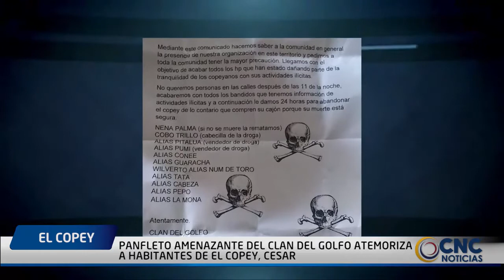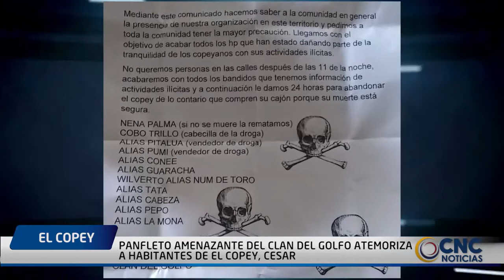PANFLETO AMENAZANTE DEL CLAN DEL GOLFO ATEMORIZA A HABITANTES DE EL COPEY, CESAR